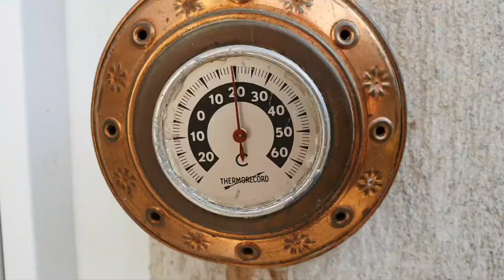Flori de primăvară. Bucuria ochilor....🤩🤩